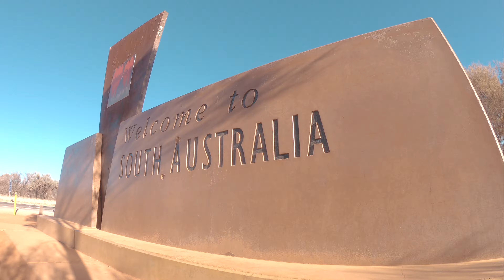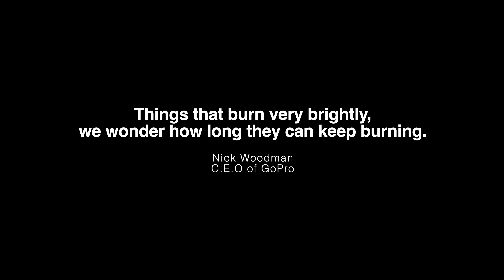AUSTRALIA - GOPRO (4K)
Australia Gopro Hero 7 in 4K 50fps during my holidays.